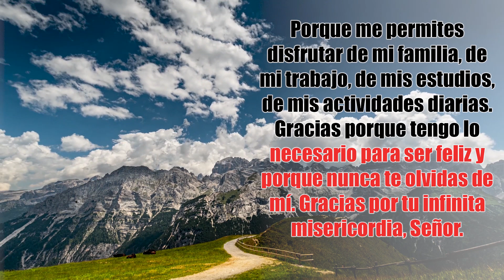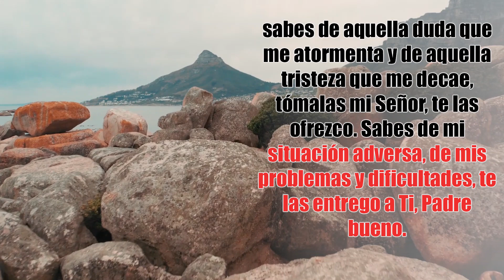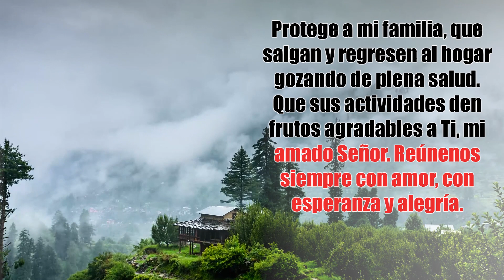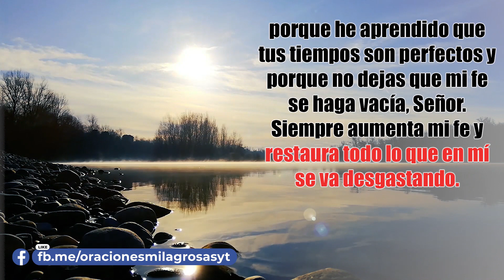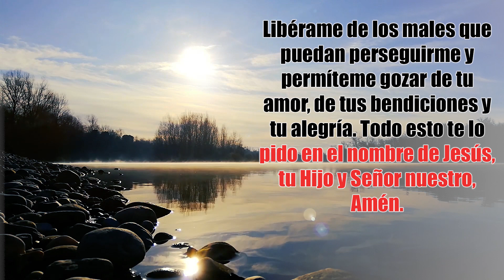🔥 Oracion De La Mañana Para Dar Gracias Por Un Nuevo Dia 🙏 ORACION PARA BENDECIR TU FAMILIA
Amado Señor, quiero agradecerte por el nuevo día que me regalas. Hoy quiero entregarte mi corazón, lo dispongo para Ti. Quiero aprender nuevas cosas solo por tu gracia, mi Dios, renuévame en tu amor y fórjame como barro entre tus dedos. Camina a mi lado hoy, Padre de bondad y haz que este día sea fructífero en tu santo nombre.

187. ORACION DE LA MAÑANA